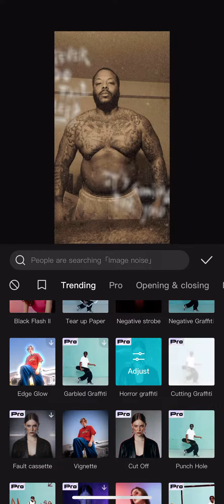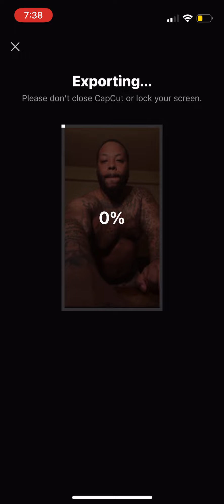February 1, 2024